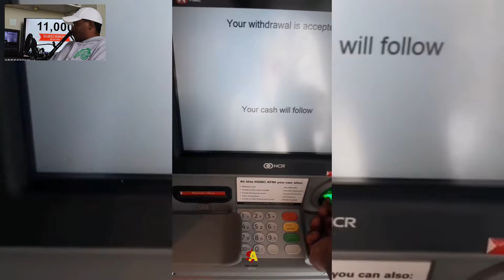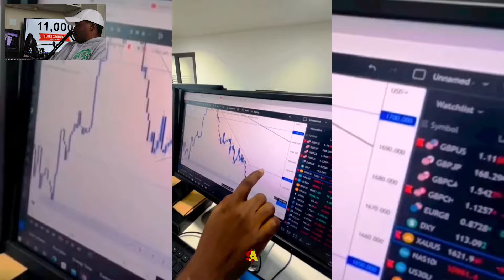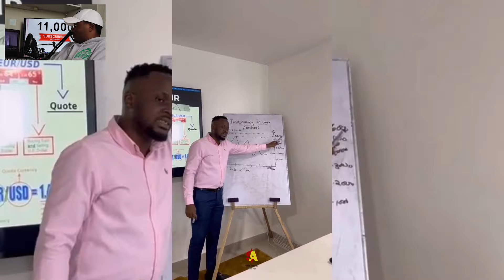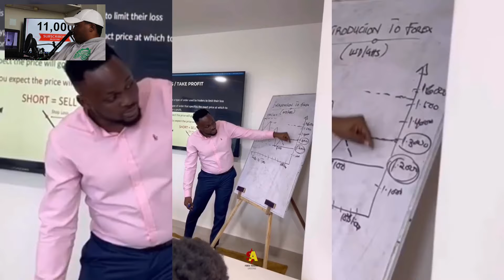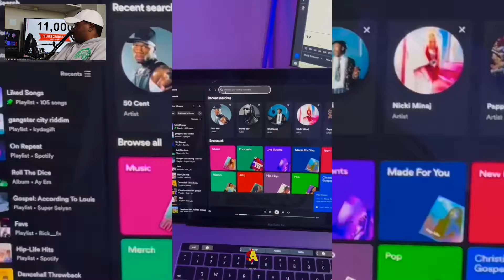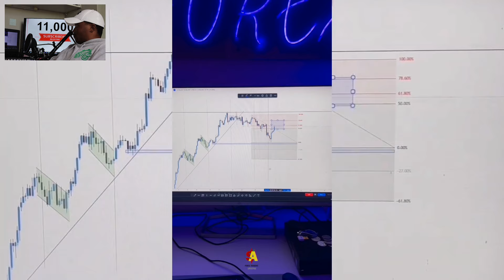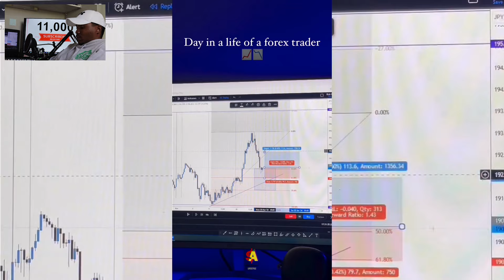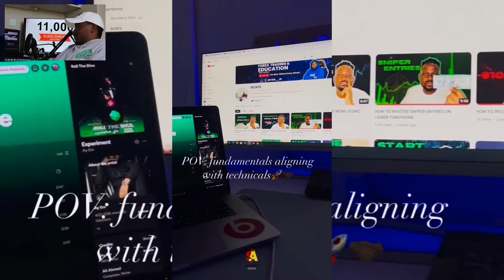The Best Of Rick FX - YouTuber | Lifestyle Motivation 💰💯 South African Forex Traders Lifestyle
SIGN UP WITH ONE OF THE BEST PROP FIRMS AND PURCHASE YOUR CHALLANGE